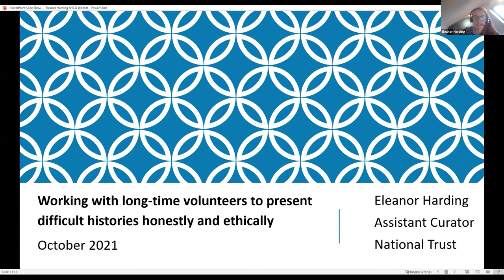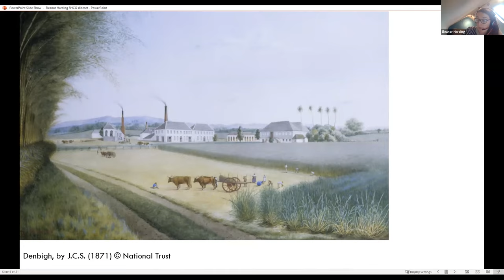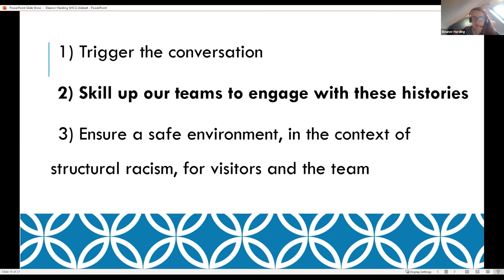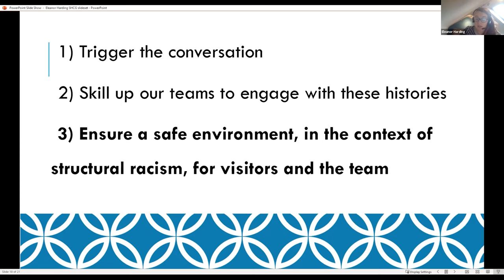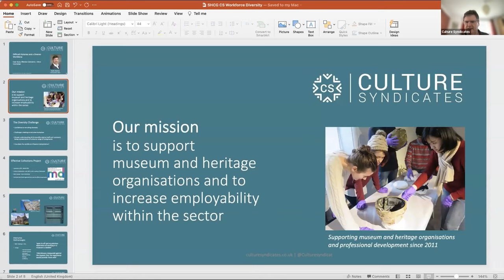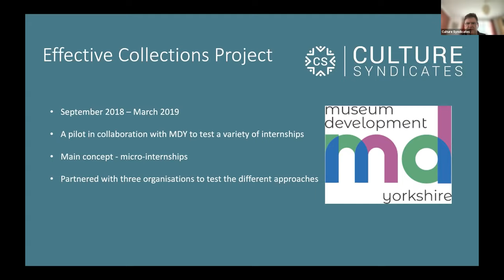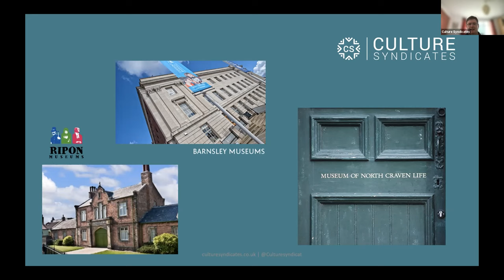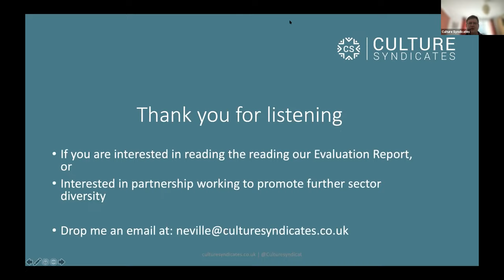SHCG Conference 2021 Day 2 Afternoon Session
Social History Curators Group Conference 2021 Day 2 Afternoon Session

Challenging Social History: Navigating difficulties and caring for contested collections

0:00 Working with long-time volunteers to present difficult histories honestly and ethically, Eleanor Harding

0:20:26 Exploring difficult histories consciously and ethically, Neville Stankley, Culture Syndicates CIC

0:36:34 Q&A (all speakers)

0:59:23 Wrap up and close conference

Please be aware that subtitles or closed captions are automatically generated.

The Social History Curators Group was formed to improve the status and provision of social history in museums and the standards of collections, research, display and interpretation.

We're not just for curators but for anyone working with social history collections.

We host an annual conference and provide training, events and resources for members. We are a friendly group open to all - why not come and join us!